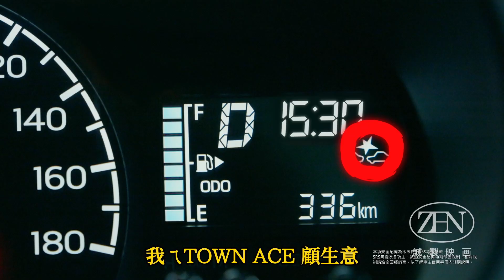TOYOTA TOWNACE 頭家過三關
觀眾敲碗期盼的TOWN ACE續集來啦～
上集薛平貴靠TOWNACE相助
18天就與王寶釧團圓
西涼公主怎會就此罷休！立馬千里迢迢來復仇！
這集熱血劇情超展開，過三關斬六將
加碼粉紅泡泡甜蜜蜜😘❤️
鄉親五星吹捧的熱血續作⭐鬥陣看起來🎬
TOYOTA TOWNACE 頭家過三關篇
代理商 Agency｜電通MB
製作公司 Production Company｜誠製映画
總監 Head of Production｜張益誠
監製 Executive Producer｜張正德
導演 Director｜陳奕瑞
副導演 Assistant Director｜光頭
製片 Producer｜尚恩
攝影指導 Director of Photography｜Gary斗叔
燈光師 Gaffer｜楊景浩
美術 Production Designer｜晏晏
造型師 Costume Designer｜甜心姐
歌仔戲造型 Taiwanese opera Costume Designer｜黃世勳
剪輯師 Editor｜光頭
收音師Boom Operator｜光哥
調光師 Colorist｜李子
後期公司 Post Production｜動脈視覺（小朱）
聲音後期&音樂 Sound Post Production & Music｜有自己的錄音室